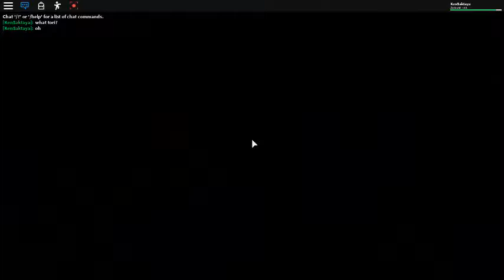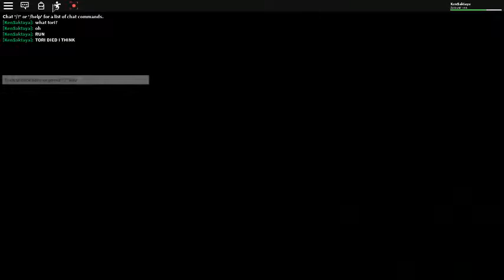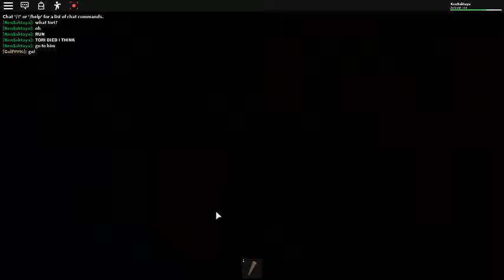Frosty Mountain Gameplay 1 (Female Version)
KenSaktaya Has Started Her Second Hiking But Its Cold
Can She Survive or die?
Game Desc
What used to be a normal mountain climb turned into a terrible disaster after you and your friends figure out the strange mystery of Frosty Mountain. Survive the mountain and leave nobody behind before it's too late!